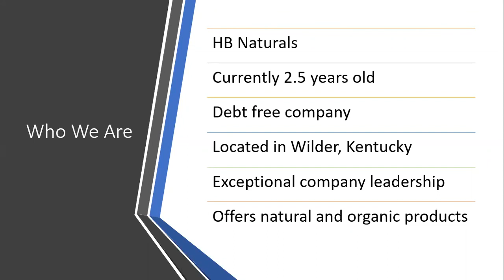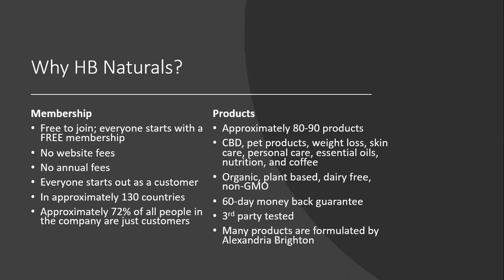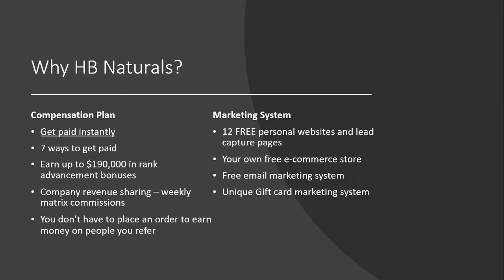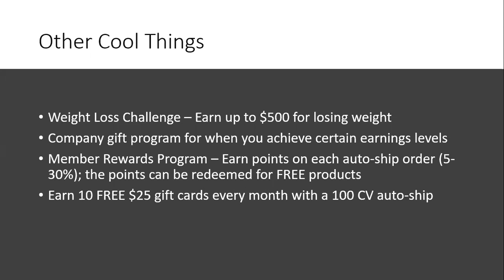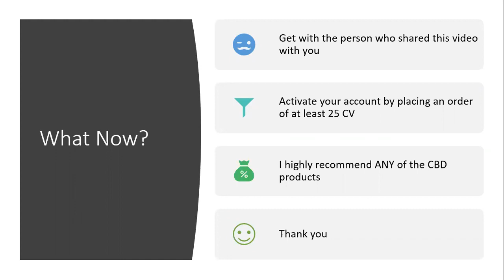HB Naturals Business Presentation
Everything you need to know about HBN in 5 Minutes.

Join our Coach Calvin🚀 Marble Falls & Beyond Facebook Group
#1 Online Community for Faith, Fitness, and Life Transformation